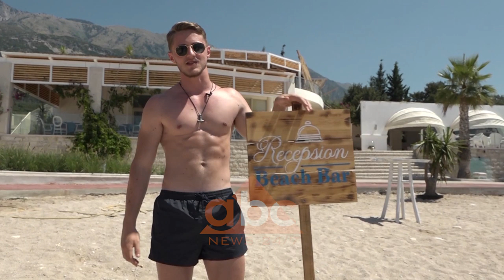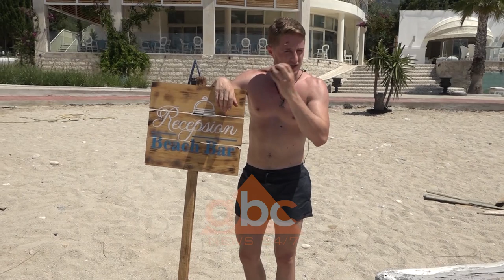Stolat e plazhit, palester me vete!| ABC News Albania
Stolat dhe tavolinat e “Beach Bar” si duket nuk shërbejnë vetëm për qëndrimin e pushueseve, por janë kthyer edhe “palestër”. Me pak teknika në to mund të bëhet palestër dhe gazetari jonë Krisnit ka treguar disa mënyra se si mund të ushtrohemi në kushte plazhi.

“Siç u kam premtuar do vazhdojmë me ushtrimet dhe stërvitjet në kushte plazhi. Por çfarë ushtrimesh mund të bësh kur nuk ka asnjë palestër vërdallë? Sot do të përdorim stolat dhe tavolinat që ka pranë “Beach Bar” dhe do të bëjmë 6 ushtrime të cilat thuajse aktivizojnë të gjithë trupin përfshirë edhe muskujt e barkut. Qëndroni deri në fund për të parë se ku do ta përdorim tabelën e recepsionit”, tha ai. /abcnews.al